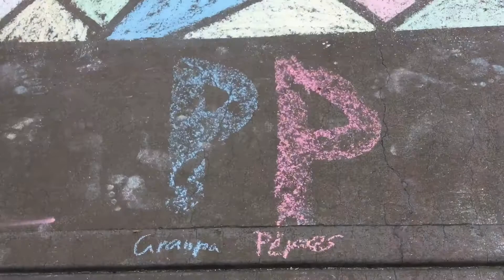Joy of the Lord, in times of trouble. Nehemiah 8:10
This is from the book of Nehemiah in the Old Testament of the Bible,
It’s from Nehemiah 8:10.
It was in really trying times, so nothing is new that we’re going through.
The walls of Jerusalem & the temple was falling down and much opposition and attacks from enemies was on the news reports at the time.
But Nehemiah and the people of Israel had great favour with the government and the government paid for the rebuilding and survival and jobs of the people who were rebuilding the community.
Just one of the benefits of belonging to the family of faith. God is good all the time

Nehemiah 8:10
Then he told them, "Go, eat rich foods, drink sweet drinks, and send portions to those who cannot provide for themselves. Today is a holy day for the Lord. Don't be sad because the joy you have in the LORD is your strength."